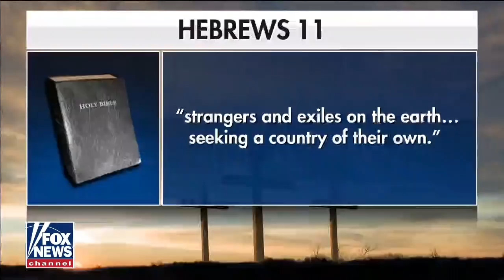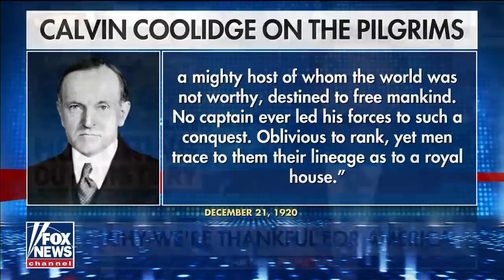Ben Domenech: 1619 Project wants to propagandize, not teach history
Ben Domenech discusses the importance of Thanksgiving on ‘Fox News Primetime.'